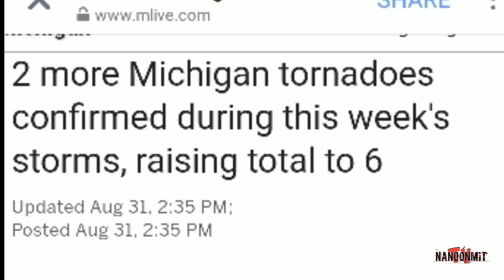Forest fort challenge - super bad storm! Nominated by Omar Gosh!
WE HOPE YOU ARE HAVING A GREAT DAY AS U ALWAYS SHOULD, BECAUSE U CAN ,... HOPEFULLY WE PUT SMILES ON UR FACES AND ADVENTURES IN UR THOUGHTS ... WE LOVE YOU ALL VERY MUCH.